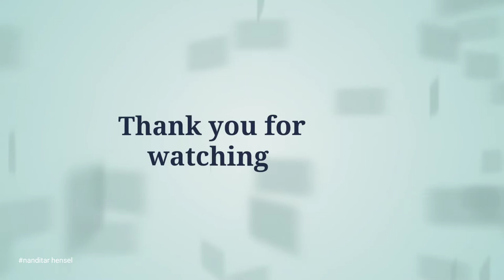Chicken Fried Burger At Home || KFC Style || Nanditar Hensel